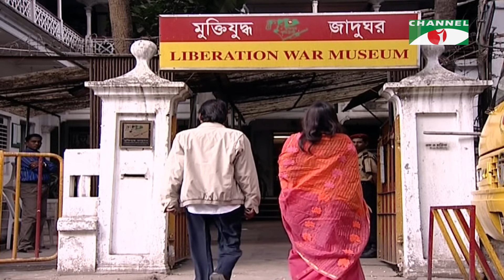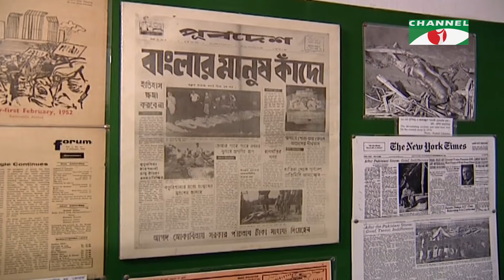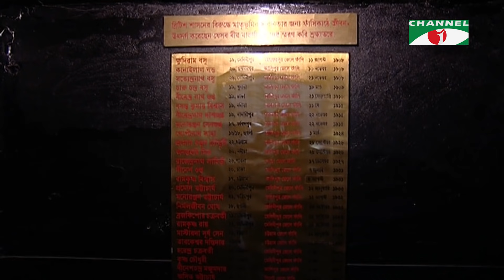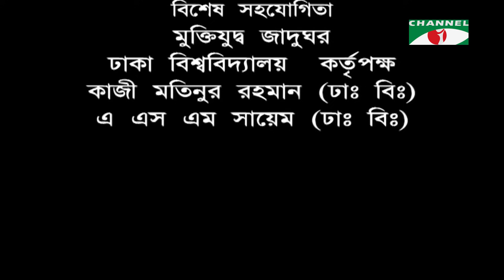বিহঙ্গ | Bihongo | Bangla New Natok | Humayun Faridi | Aupee Karim | Channel i Classic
Drama: বিহঙ্গ | Bihongo
Cast: Humayun Faridi | Aupee Karim
Script: Ferdous Hasan
Director: Arif khan

worldwide.